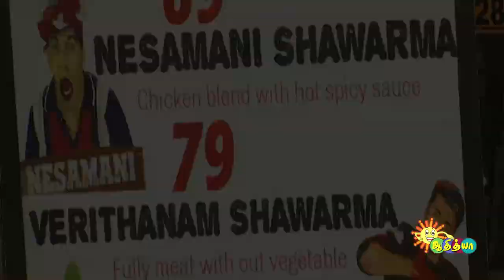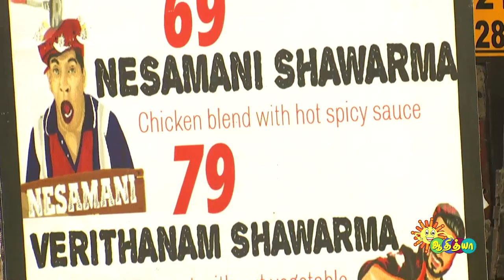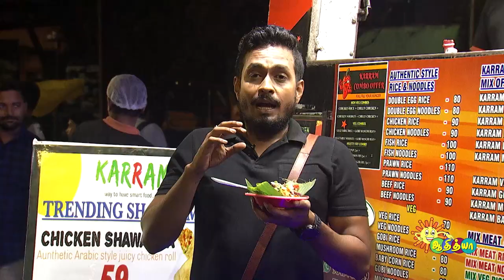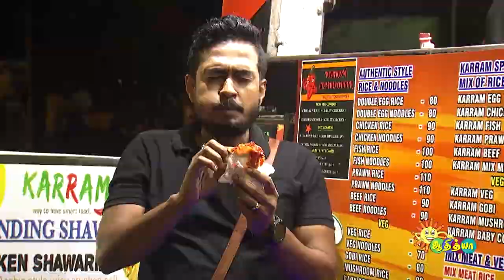Nesamani shawarma!😋 Karam Food truck | Good morning Adithyans | Adithya TV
Watch the latest video of the Popular show "Good Morning Adithyans" that airs on Adithya TV.